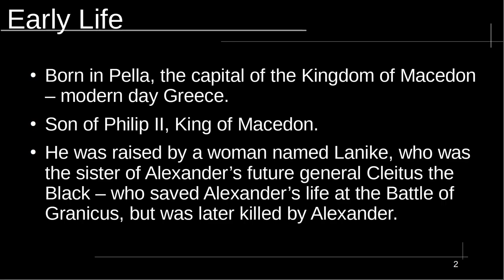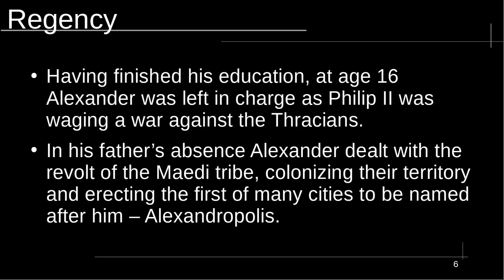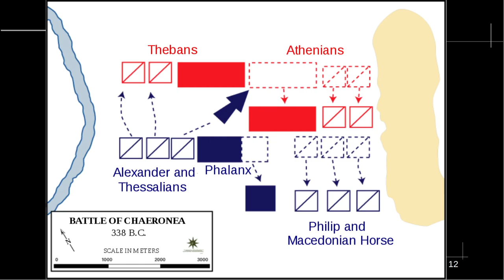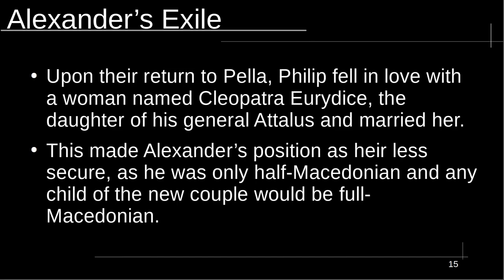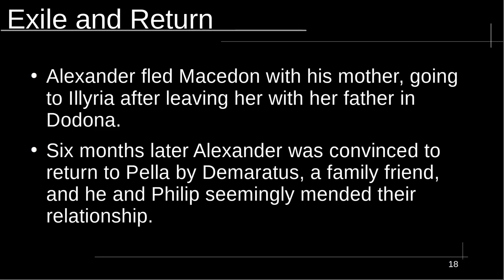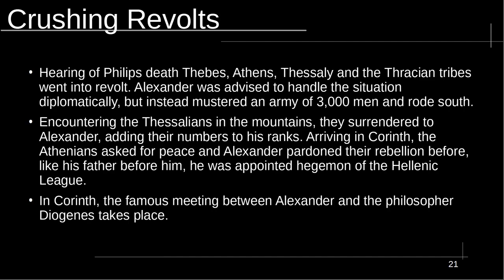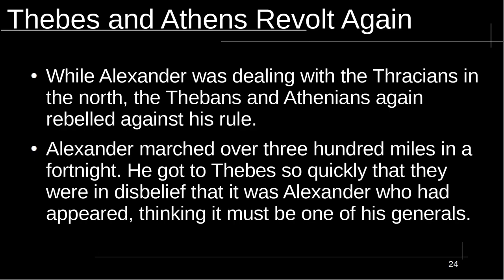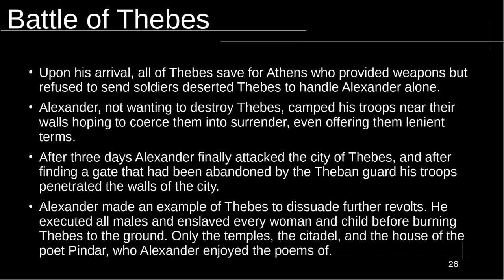History of Alexander the Great ASMR Part 1